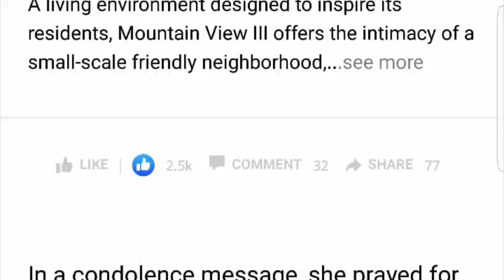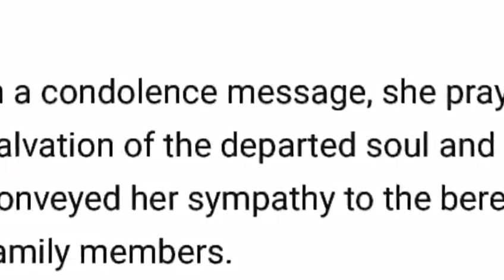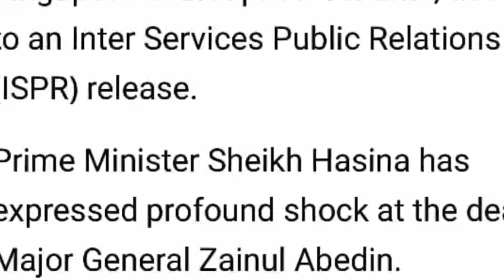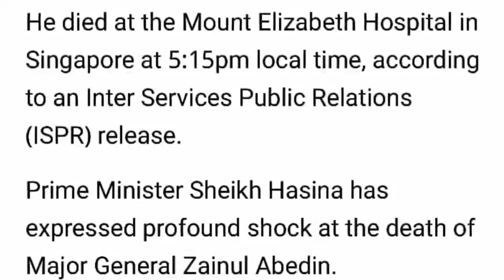Rohingya News Today, December 17, 2019